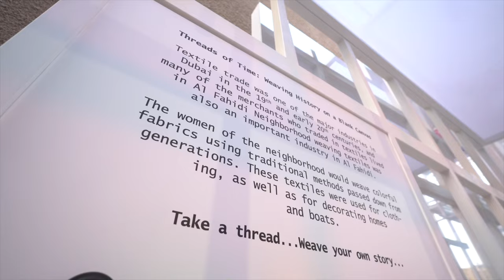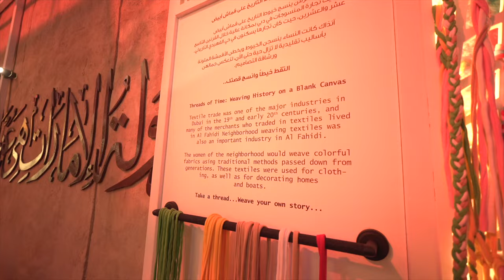SIKKA Art & Design Festival 2023 | VLOG